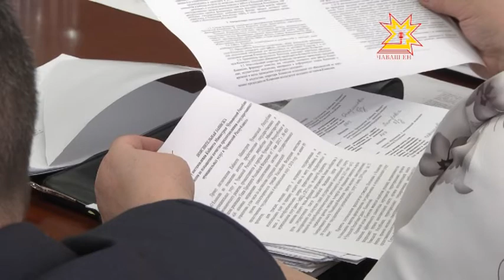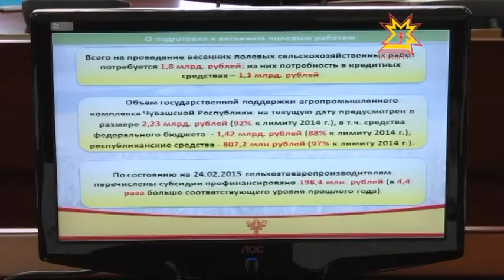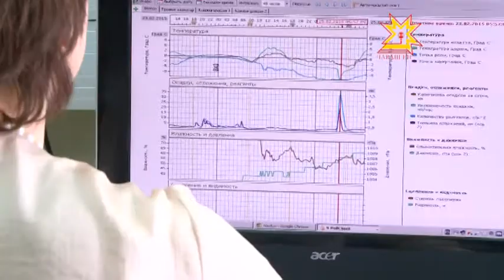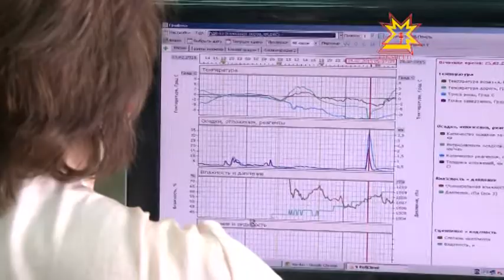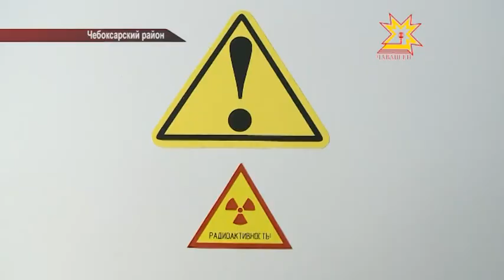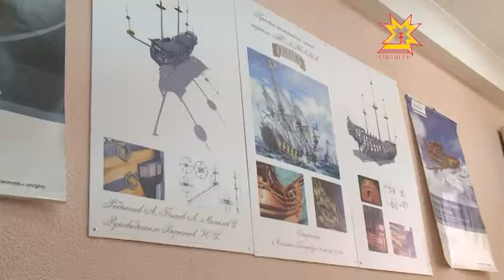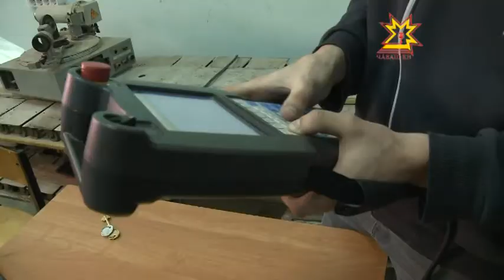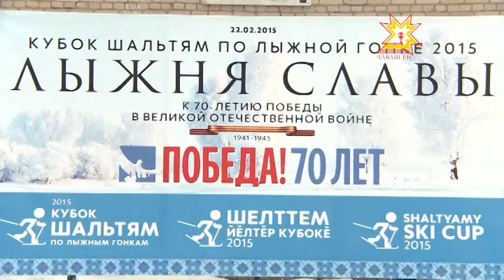Республика Информационная программа 25.02.2015 вечерний выпуск